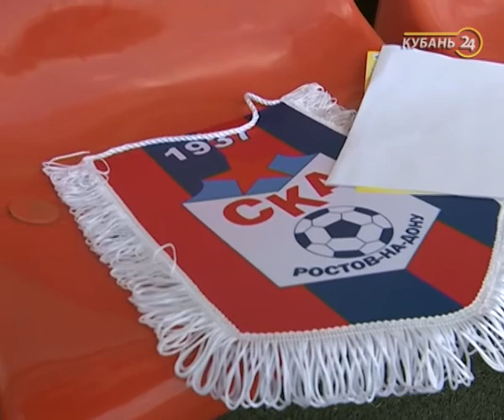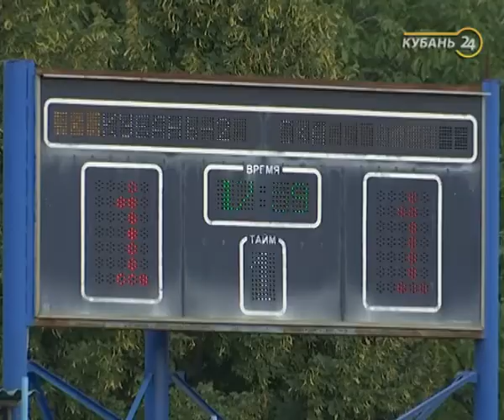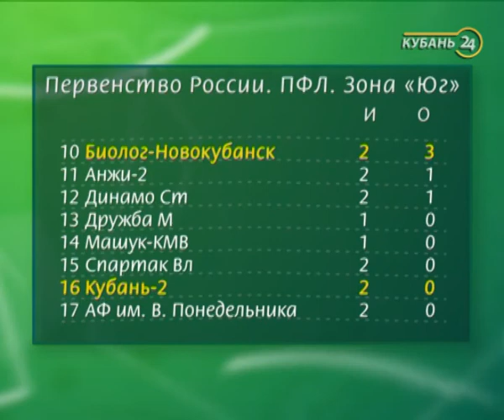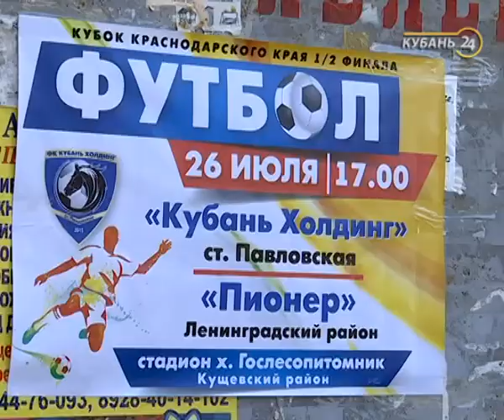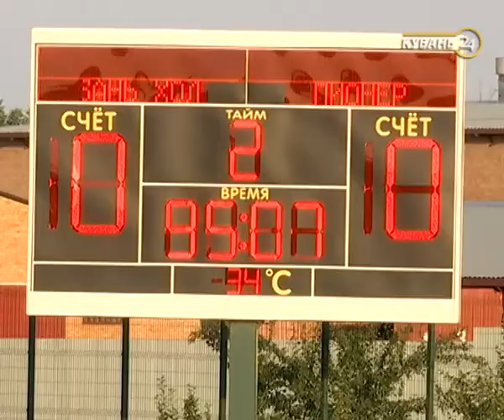01.08.17 Программа «Край футбольный»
Проект «Край Футбольный» — передача о кубанском футболе. В каждом выпуске проекта зрителей ждут отчеты о соревнованиях под эгидой Краснодарской краевой федерации футбола, репортажи о матчах любительских команд, кубанских профессиональных команд, выступающих в зоне «Юг» ПФЛ, студенческих команд, женском футболе и многом другом.